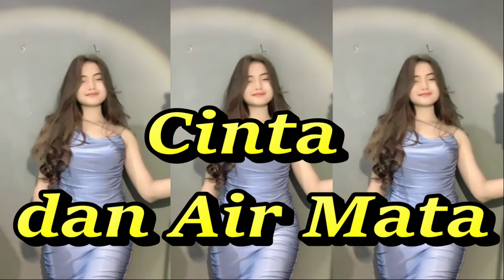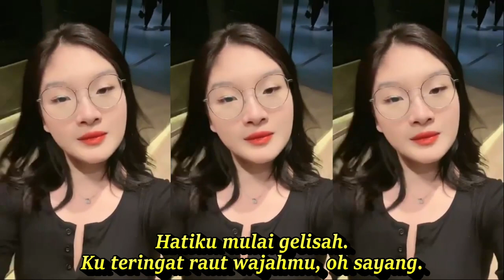CINTA DAN AIR MATA DANGDUT KOPLO FULL GOYANG SHORT YOUTUBE & TIKTOK HOT DANCE CANTIK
CINTA DAN AIR MATA DANGDUT KOPLO FULL GOYANG SHORT YOUTUBE & TIKTOK HOT DANCE CANTIK SEGER SEGER.
Cinta dan Air Mata
Di dalam gelapnya malam
Ku menatap butiran bintang
Hatiku mulai gelisah.
Ku teringat raut wajahmu, oh sayang.

Hari bahagia yang kita nantikan
Sirna sudah kini tinggal impian
Musnahlah yang tersisa hanya air mata
Walau kumenangis darah

Itu semua percuma saja
Orang tuamu lebih berkuasa
Jodoh yang mereka pilih
Itulah yang terbaik untukmu
Cintailah dia, sayangilah dia
Sebagai suamimu
Kini ku harus pasrah dan berdoa
Semoga kau bahagia bersamanya

Walau kumenangis darah
Itu semua percuma saja Orang tuamu lebih berkuasa

Dangdut koplo
Kopo dangdut
Tepung kanji
Los dol
Banyu moto
Apakah itu cinta
Gaun merah
Berbeza kasta
Ku puja puja
Koplo time
Koplo Jawa
Koplo Banyuwangi
Koplo again
Koplo Adella
Koplo bunga
Koplo campursari
Koplo campursari mp3
Koplo chord
Koplo cinta
Koplo DJ
Koplo duet
d'rosta koplo
Koplo edan
Koplo egois
Koplo full
Koplo ful
Koplo gendang
Koplo gerry
Koplo gelandangan
Koplo hadirmu bagai mimpi
Koplo hits
Koplo palapa
Koplo India
dangdut karaoke
dangdut remix
dangdut lawas
dangdut Amelia
Dangdut academy
dangdut Asia
Dangdut akustik
dangdut album
dangdut Batak
dangdut Bugis
dangdut Melayu
dangdut bimbang
dangdut cek
Chord dangdut
Dangdut disco
Dangdut disko